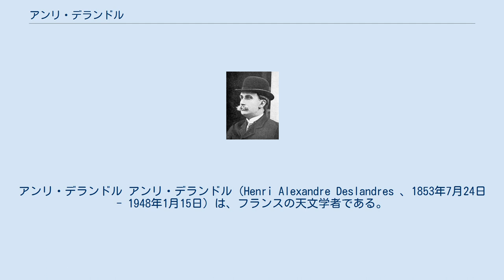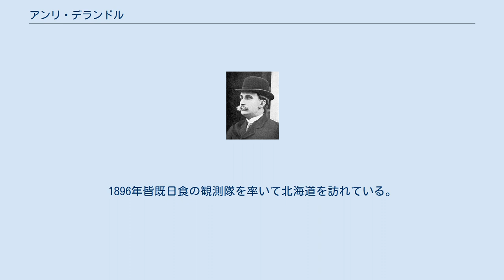アンリ・デランドル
アンリ・デランドル アンリ・デランドル（Henri Alexandre Deslandres 、1853年7月24日 - 1948年1月15日）は、フランスの天文学者である。
ムードンとパリ天文台の台長を務め、主に太陽の分光研究に貢献した。
 デランドルはエコール・ポリテクニークを1874年に卒業したが、在学中は普仏戦争とパリ・コンミューンの混乱のさなかであった。
卒業後陸軍に入り、技官として昇進するが、物理学への興味から1881年に退役し、母校のマリー・アルフレッド・コルニュの研究室にもどり分光学の研究を行った。
ソルボンヌ大学でも分光パターンの研究を続け、1888年に学位を得た。
スペクトルに関する研究分野でデランドル図（Deslandres diagram）に名前が残っている。
この分野の研究としてバルマーの業績に並ぶものである。
パリ天文台で働き、1898年から、ムードン観測所でピエール・ジャンサンのもとで、働いた。
1907年に、ムードン観測所の所長となった。
第1次大戦が始まるともう60歳になっていたが軍務に戻った。
1926年にはパリ天文台を合併した。
 デランドルは惑星の運動の研究を行い、ジョージ・ヘールとほぼ同時期にスペクトロヘリオメーターを発明し、太陽の活動に関する研究に貢献した。
1896年皆既日食の観測隊を率いて北海道を訪れている。